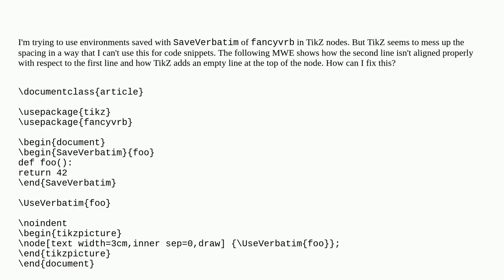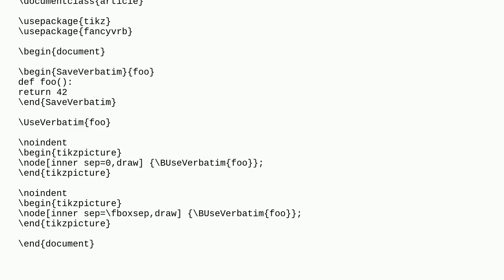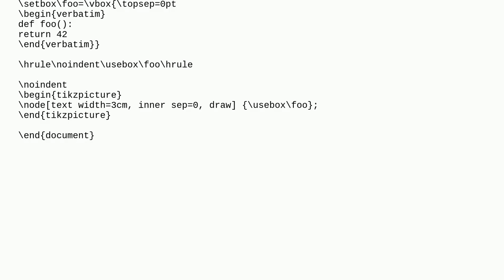Tex: TikZ messes up spacing of fancyvrb environments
TikZ messes up spacing of fancyvrb environments

A special thanks goes out to the community

  spacing fancyvrb verbatim tikz-pgf